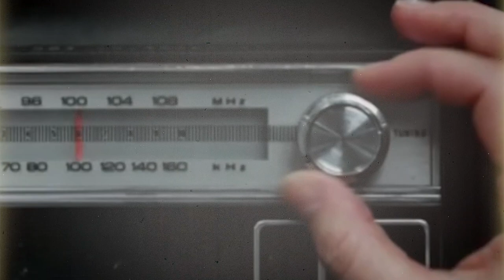Soul Sundaes Radio - Episode 1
Kick back and Vibe with Toon$ & Boops playing that old school Classic Soul!